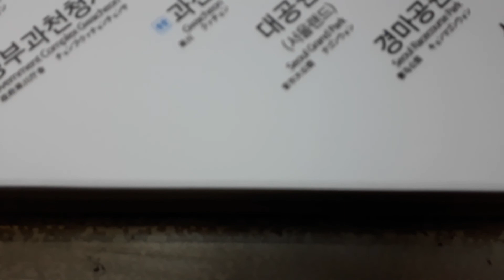341x17편성 동대문역 정차안내방송(TTS적용)